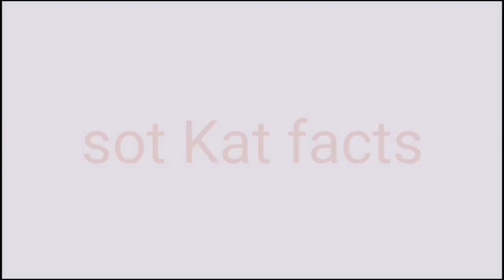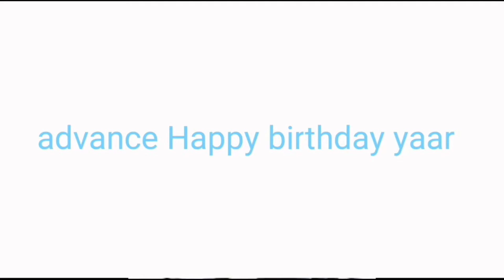amazing random fact in hindi